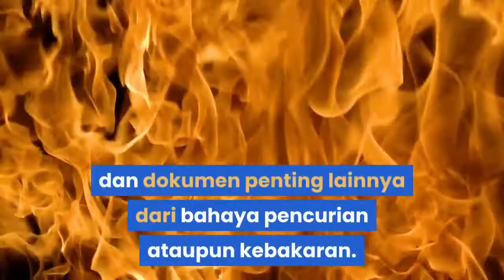distributor brankas dokumen tahan api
Info Lebih lanjut dan pemesanan WA. 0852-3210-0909 / CP. 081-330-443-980

Brankas Haisun type Byson dibuat untuk Pengguna Perkantoran,pertokoan yang mengedepankan Harga Terbaik dengan Kualitas yang terbaik dilengkapi dengan Kekuatan Tahan Api dan Tahan Bongkar. Brankas ini menggunakan system kontruksi ruang yang hampa udara, sehingga sangat optimal dalam melindungi isi brankas dari bahaya kebakaran. Dilengkapi dengan desain panel yang artistic menjadikan tampilan brankas ini elegan.

Produk Haisun Brankas merupakan solusi tepat untuk melindungi uang, arsip, dan dokumen penting lainnya dari bahaya pencurian ataupun kebakaran.

Info Lebih lanjut dan pemesanan
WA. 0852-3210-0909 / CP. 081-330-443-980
jualbrankasuangmurah, kotakbrankasuang, lemaribrankasuang, brankasuangmurah, merkbrankasuang, mesinbrankasuang, brankaspenyimpananuang, hargabrankaspenyimpananuang, brankasuangrumah, brankasuangsurabaya, brankastempatuang, wwwbrankasuang, caramembukabrankasuangyanglupakatasandi, brankaskrisbowharga,
brankaskrisbowkw20-93, brankaskrisbowterkunci, brankaskrisbowterbaru, brankaskrisbowerror, brankaskrisbowkw20-94, brankaskrisbowtahanapi, brankaskrisbowbuatanmana, brankaskrisbowacehardware, hargabrankaskrisbowacehardware, brankaskrisbowdiacehardware, hargabrankaskrisbowtahanapi,
hargabrankaskrisbowdiacehardware, brankaskrisbowbunyi, brankaskrisbowbekas, brankaskrisbowhabisbaterai, brankaskrisbowtidakbisaditutup, hargabrankaskrisbowbekas, jualbrankaskrisbowbali, brankaskrisbowfiresafebox, brankaskrisbowcustomerservice, csbrankaskrisbow, brankasdokumenkrisbow, cararesetbrankaskrisbowdigital,
caramenggantipasswordbrankaskrisbowdigital, caramembukabrankaskrisbowelectronicsafe, caragantipasswordbrankaskrisbowelectronicsafe, brankaskrisbowfiresafe, hargabrankaskrisbowfiresafe, garansibrankaskrisbow, brankashotelkrisbow, kuncibrankaskrisbowhilang, caramembukabrankaskrisbowhabisbaterai,
lemaribrankaskrisbow, brankaskrisbowmacet, brankasmerkkrisbow, kuncibrankaskrisbowmacet, carabukabrankaskrisbowmanual, hargabrankasmerkkrisbow, manualbrankaskrisbow, brankaskrisbowresetpassword, passwordbrankaskrisbow, brankaskrisbowrusak, resetbrankaskrisbow, reviewbrankaskrisbow, reparasibrankaskrisbow, brankaskrisbowsurabaya, brankaskrisbowseken,
hargabrankaskrisbowseken, servicebrankaskrisbow, caramembukabrankaskrisbowtanpakunci, tipebrankaskrisbow, teknisibrankaskrisbow, ukuranbrankaskrisbow, brankaskrisbowyb350a, caramembukabrankaskrisbowyanglupakode, brankasantamonline, brankasantamsurabaya brankasantamhalal,